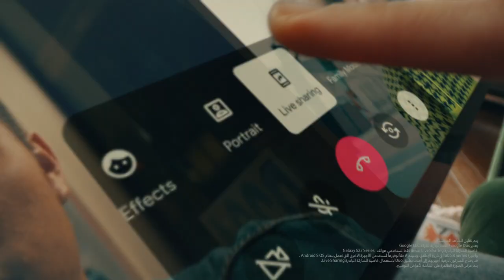سامسونج | Google Duo تطبيق :Galaxy Tab S8 Ultra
Google هل ترغب بأن يكون لديك دائرة معارف؟ بالاشتراك مع
Galaxy تسعى سامسونج للارتقاء بتجربة
Google Duo الخاصة بك. مع خاصية المشاركة المباشرة عبر
، يمكنك بث الفيديوهات مع الأصدقاء والبقاء معاً أكثر من أي وقت مضى. لمعرفة المزيد